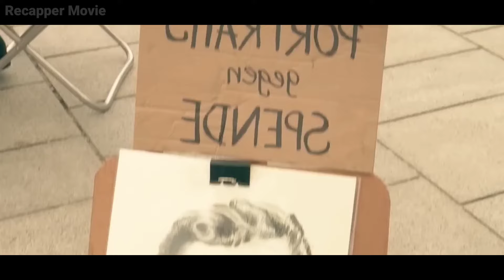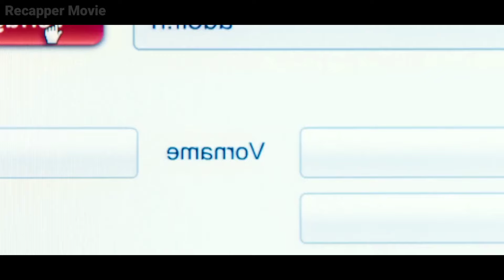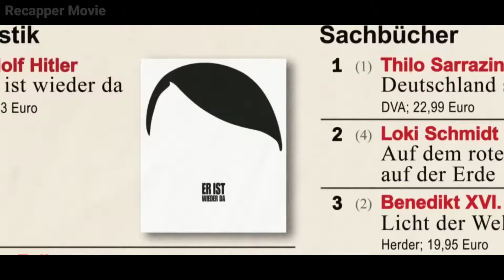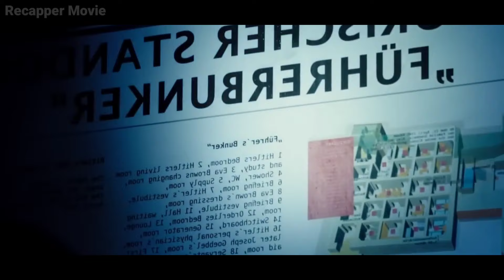Adolf Hitler From WW2 Wake up In 21st Century And People Think He Is Just An Actor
Hitler Time Travel And Wake up In 21st Century And People Think He Is Just An Actor and don't know he is real one